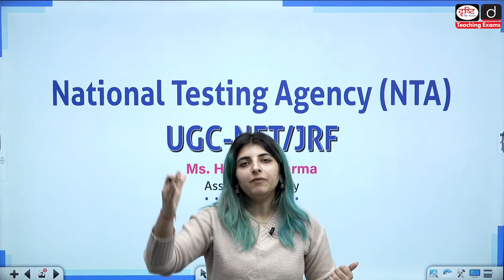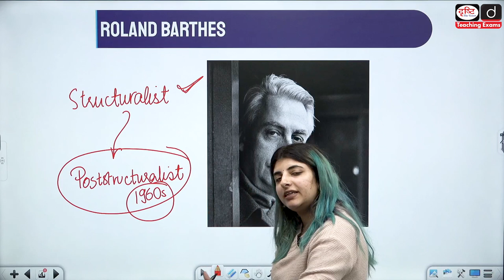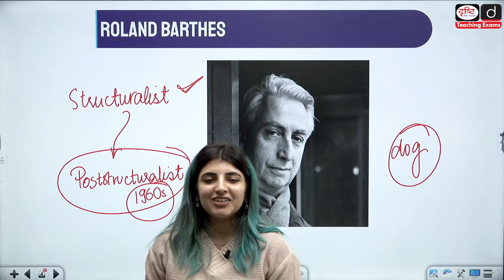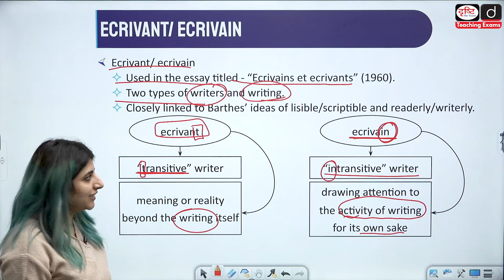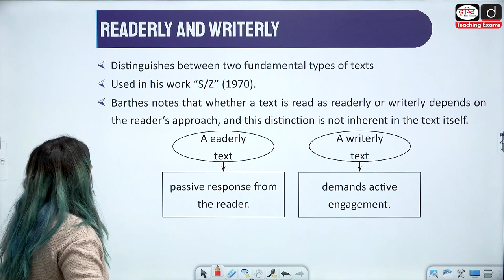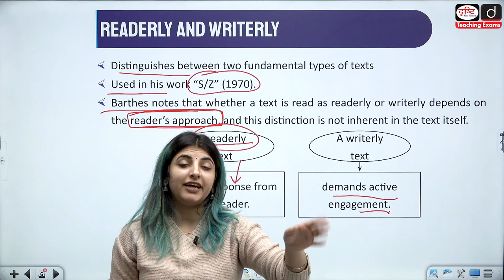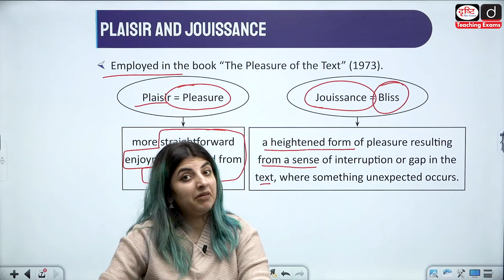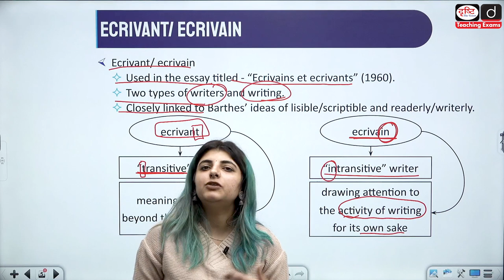Roland Barthes | Theorist of Poststructuralism | Drishti Teaching Exams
Dear Viewers,
In this video, Ms. Himani Sharma delves into the intricacy of the concepts and terms associated with the eminent thinker, Roland Barthes. Unravel the complexities of concepts like "ecrivain," "readerly text," and "writerly text," exploring how Barthes gave us a new way of thinking through a Poststructuralist lens. This video is designed to help you prepare for the UGC NET English examination with confidence, offering a thorough exploration of the prescribed topics. Watch it to know more!